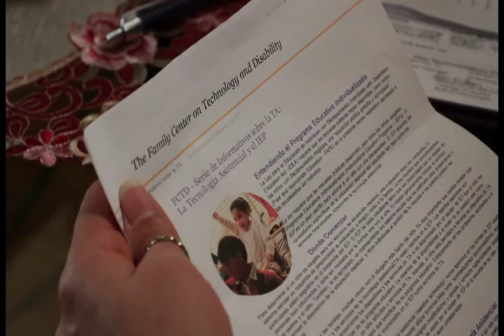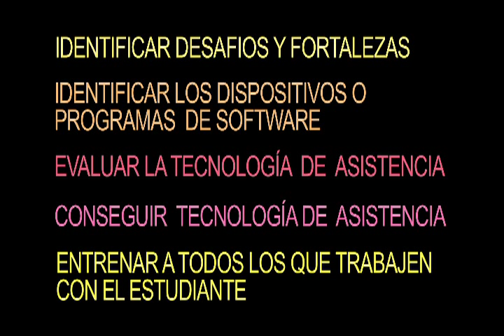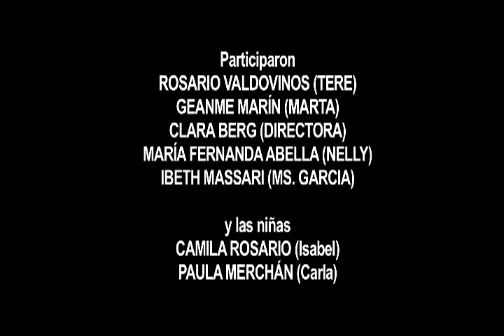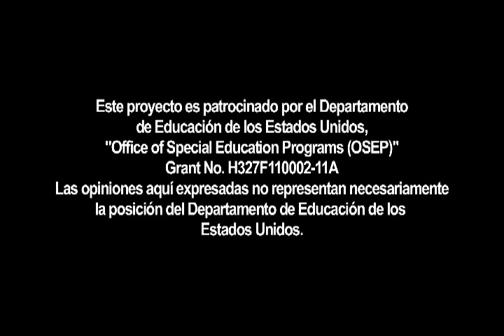Isabel Necesita Tecnología de Asistencia ( Isabel needs assistive tecnology (AT))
FCTD and Dicapta are pleased to announce the release of the first Spanish language video in the FCTD technology awareness series, AT in Action. In this story, you'll meet Marta, the mother of Isabel, a young girl with fine motor and learning disabilities. The video introduces viewers to assistive technology (AT) and takes them through an Individualized Education Program (IEP) meeting during which AT is considered. The video is captioned in both Spanish and English and is "described" as well.